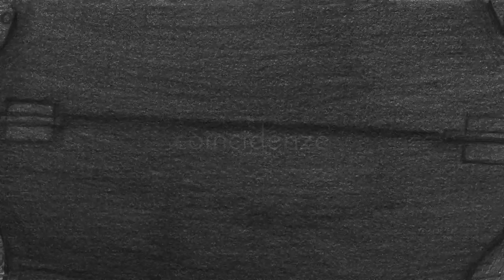COINCIDENZE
Scritto e diretto da Paola Luciani e Fabio Testa

OFFICIAL SELECTION
2014 Athenes Animation Festival-Grecia
2014 Future Film Festival-Bologna
2014 Bif&st International Film Festival-Bari
2014 Euganea Film Festival-Monselice
2014 Imaginaria-internationalfilmfestival 12°ed.-Conversano
2014 Fiaticorti Film Festival - Istrana (TV)
2014 Amarcort Film Festival-Rimini
2014 Cinanima Film Festival- Portogallo ( International ​Non-Competitive Programme - Animated Mermaid​​.)